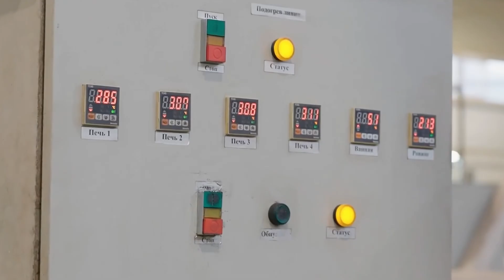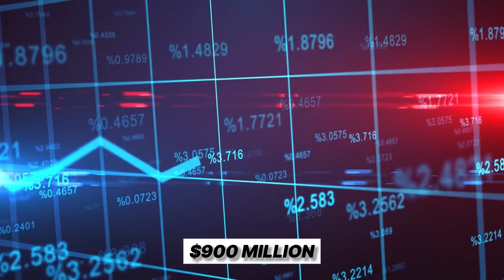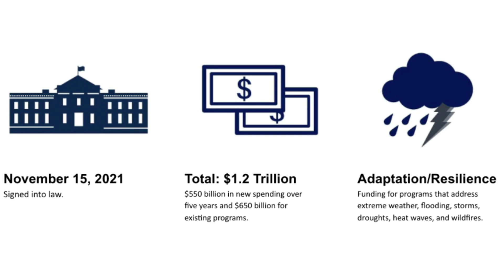How Fiberglass Rebar is Made: Inside the $500 Million Factory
✔ Get an inside look at the science and technology behind Fiberglass Rebar production.
✔ Discover how Fiberglass Rebar is produced.
✔ Learn the secrets behind Fiberglass Rebar perfect texture, consistency.

🌟 Don’t miss out on this fascinating journey! Watch the full process and see how companies turns simple ingredients into a Fiberglass Rebar!

About Howtually:
 At Howtually, we take you on a journey to explore how the world’s most iconic products are made. From food and technology to entertainment and finance, we offer exclusive tours and detailed insights into the production processes that shape everyday items. Join us to discover the fascinating stories behind the things you use and enjoy every day!

00:00 Intro
00:46 History
12:01 Video Duration